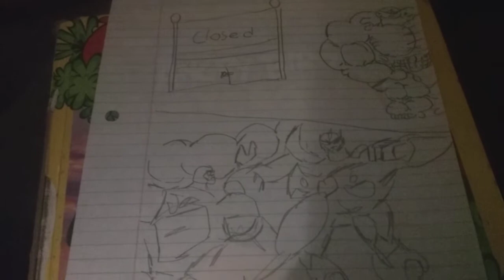Loud transformers turtles rangers cback to teenage muscle time travel battle 8